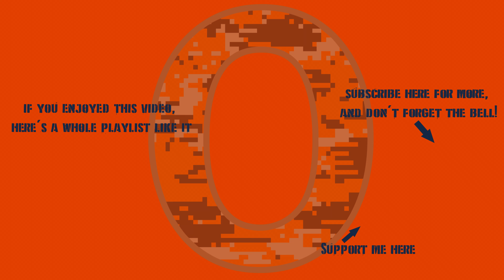War Thunder - leKPz M41: Nein, Ve Greind!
A little leKPz M41 grinding, and then a great whole battle to finish it all off.

0:00 Intro
0:31 A Little Grinding...
8:05 ...And A Great Battle To Finish The Video!
27:08 Thanks For Watching!!!